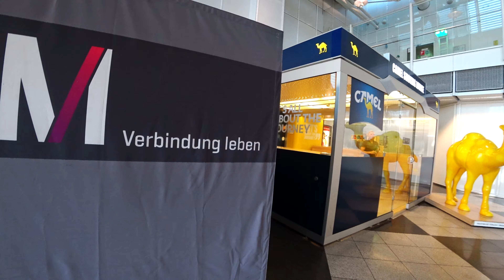Летим в Хургаду. Дьюти-фри. ХУРГАДА С ВЫСОТЫ ПТИЧЬЕГО ПОЛЁТА.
Нам понравилось отдыхать в Хургаде, там тепло и народ местный дружелюбный. На этот раз мы летим в Макади Палас, с аэропорта Мюнхена авиакампания Air Cairo.
В этот отель мы летим в первый раз и в последующих видео мы попытаемся рассказать больше об этом отеле.